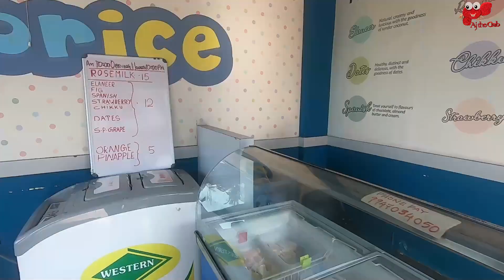Best Popsicle in Areekode | Ice pops | വെറും 12 രൂപക്ക് കിടിലൻ ഐസ് പോപ്സ്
Ice pops are really tasty and its taste will last in my memory forever.